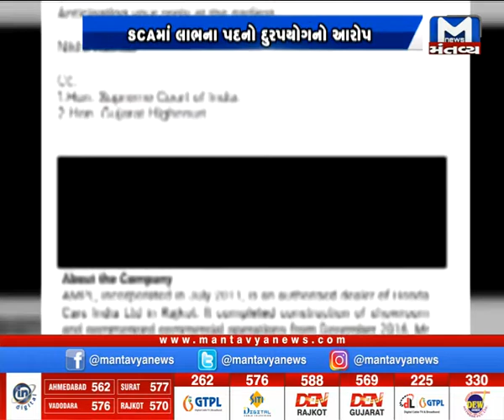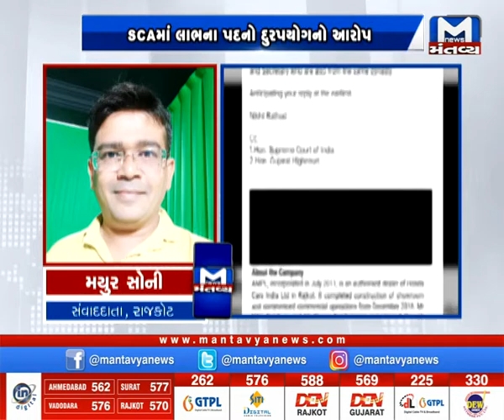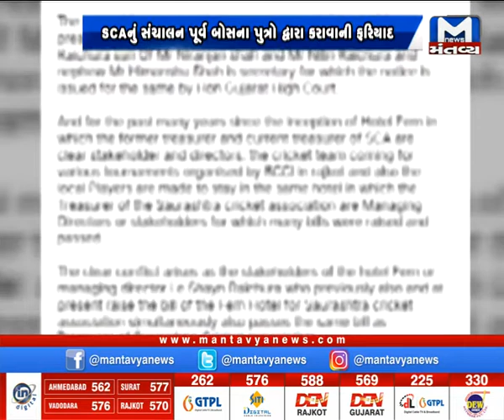સૌરાષ્ટ્ર ક્રિકેટ એસોસિએશન ફરી વિવાદમાં, પૂર્વ ક્રિકેટરે SCA અને BCCIમાં કરી ફરિયાદ | Rajkot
Saurashtra Cricket Association in controversy again, former cricketer complains to SCA and BCCI